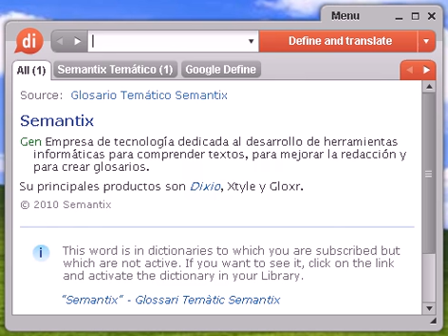Definición de auricular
Source:  Glosario Temático Semantix auricular Telecom Dispositivo para escuchar sonido que se sitúa cerca del oído.

auricular, diccionario, definición, significado, español, castellano, dixio, auriculares